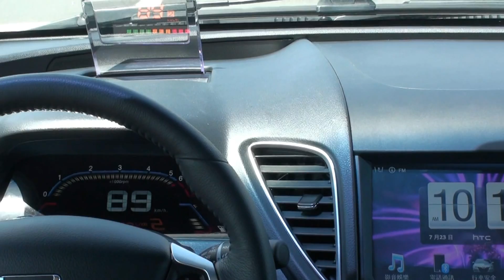Luxgen S5 2.0手排模式0~100加速情形(1)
2012年7月23日上午10點14分於十號高速公路